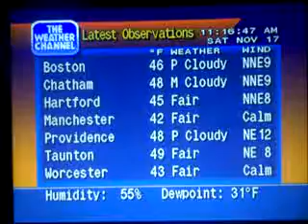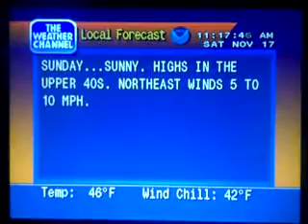WeatherStar 4000 Emulator 11-17-12 11:16am Boston MA